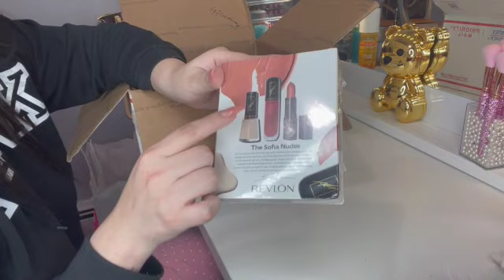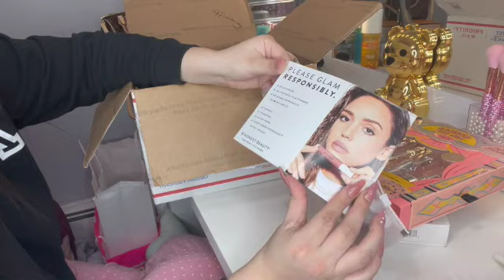(Closed) SEPHORA GIVEAWAY 2021 -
I hope you all enjoy and have a wonderful day! Giving back some love and joy to the world is always a blessing !❤️😘

RULES:
- Be a loyal SUBBY.
-Comment ONLY 1 Time " What is your Favorite Makeup Product in General"?
-OPEN international btw Tell your mom to watch this video lol

Winner will be announced on my Instagram: FEBUARY 26th. :) ..

❤2.2 XoXoXo  kisses to the world !